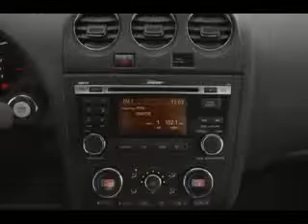Used 2011 Nissan Altima Mesa AZ 85201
Type: used
Year: 2011
Make: Nissan
Model: Altima